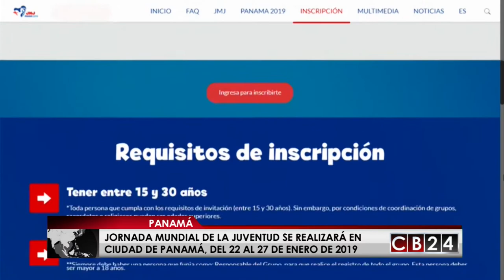Precios especiales para peregrinos que asistirán a la Jornada Mundial de la Juventud 2019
La aerolínea panameña Copa Airlines anunció que ofrece tarifas e itinerarios especiales a unos 60.000 peregrinos que asistirán a la Jornada Mundial de la Juventud (JMJ) que se realizará en Panamá del 22 al 27 de enero de 2019.

La venta de boletos para la jornada mundial de la juventud se realizará en tres fases de paquetes de asientos, considerando la capacidad disponible y la estabilidad de conectividad con los 78 destinos donde opera Copa Airlines.

Quienes ingresaron en la primera etapa durante 2017 se beneficiaron con la posibilidad de separar sus boletos con un pago inicial reducido y opciones para abonar la totalidad de la tarifa promocional hasta noviembre de 2018.

Los visitantes que acudan a la cita eclesiástica podrán programar sus vuelos después del evento, dado que Copa no dispondrá de suficientes sillas las primeras fechas posteriores a la JMJ.

Panamá habilitó desde el 12 de febrero el proceso de inscripción por internet para participar en la JMJ 2019, después de que el propio papa se apuntara en la plaza de San Pedro del Vaticano.

En el II Encuentro Preparatorio para la JMJ realizado el pasado 7 de junio, delegados internacionales de unos 83 países detallaron que unos 160.000 peregrinos estaban inscritos en fase 1 (intención de participar); en la fase 2, unos 72.500 están en la entrega de documentos, y en la fase 3 unos 6.050 completaron el proceso.

Las inscripciones para la Jornada Mundial de la Juventud se pueden realizar en el sitio de internet

Redacción / CB24